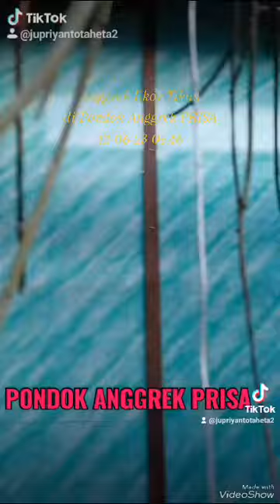BERDENDANG LAGU NOSTALGIA SAMBIL MENIKMATI INDAHNYA ANGGREK KESAYANGAN